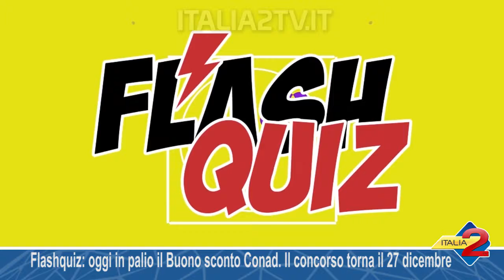Flashquiz: oggi in palio il Buono sconto Conad. Il concorso torna il 27 dicembre